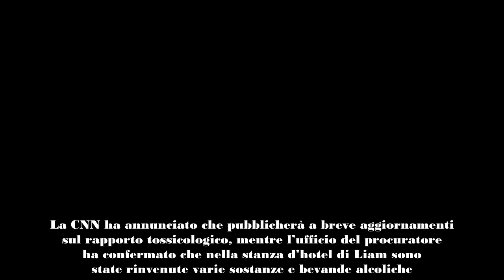Risultati dell’autopsia di Liam Payne le cause del decesso